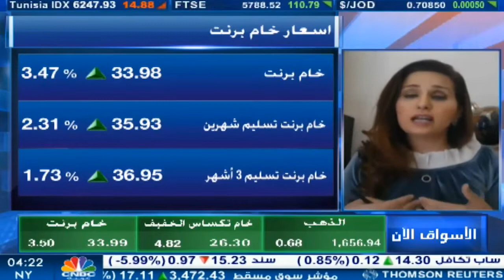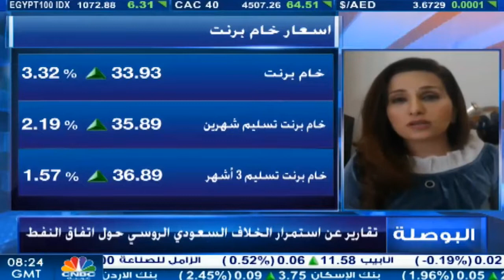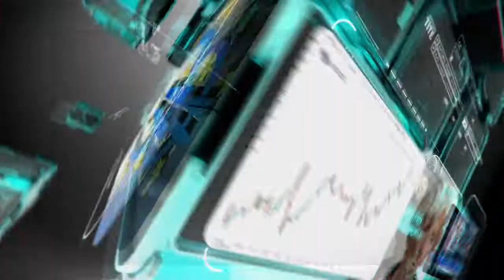التحليل اليومي للأسواق العالمية 9 ابريل 2020